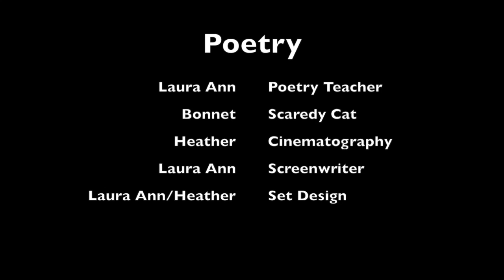Learning from our Wisdom Poets: Laura Cook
This video is about the Women's Wisdom ART poet and artist Laura Cook.